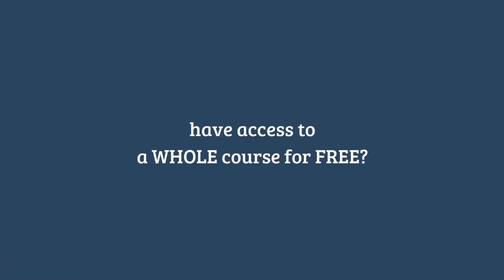Lesson 31 Learn English - Shopping - Object pronouns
In this lesson you will hear the dialogue of Sophie and Laura. They need to buy a dress for Michael's birthday. In this dialogue you will practice the object pronouns.

With this listening you will get an pre-intermediate level of English (A2-B1) thanks to Languages247.

This video is ideal for people who want to get an pre-intermediate level of English. You'll be able to improve your communication skills in any dialogue.

By listening to these videos you will learn to understand the speech and the pronunciation of words.

Prepare official English exams with these listenings and get your level certificates.

Did you like this video? Click like!

Do you want see more videos like this?

All my videos are available:

- in High Definition
- with subtitles in Spanish

Lesson 31: Object pronouns

Shopping

Dialogue:

Laura and Sophie have decided to go shopping for an outfit to wear at Michael’s upcoming birthday party. Laura is eager to buy a top for herself and Sophie wishes to buy a dress.

Sophie: “I desperately need to find a dress for myself, I don’t have anything to wear for Michael’s party and it’s tomorrow night”

Laura: “Neither do I. I want to find a cute top! Maybe inside that shop? What do you think the others will wear?”

Sophie: “I don’t know really. They always wear incredibly fancy and elaborate outfits, so we should try to find something similar. Are you looking forward to going to the party?”

Laura: “Yeah, it should be fun! John is helping Michael organise it and I know they have been inspired by The Great Gatsby so I think it will be very glamorous and old-fashioned. Expect to be entertained!”

Sophie: “Really? Old-fashioned? But I want to wear something modern and contemporary!”

Laura: “Well, suit yourself! Everyone else at the party will be sticking to the theme and you will be the only one standing out..”

Sophie: “Just the way I like it!”

The girls continue to look for clothes and Laura finds a simple black dress with frills on the hem that she is contemplating buying. Sophie eventually finds a tight, bright pink dress that she thinks will match her new pair of high-heeled shoes.

Laura: “So what do you think about Michael? I really think he has feelings for you. He always asks for you when you are not around and he seems very interested in you”

Sophie: “MICHAEL? No way. He has no sense of style and he thinks it’s acceptable to wear a tie with a t-shirt! That is disgusting and I have no respect for careless dressers. I could never go out with him, it would be embarrassing”

Laura: “Sophie! That’s not very nice of you. He is a very skillful guy and you should give him a chance”

Sophie: “We’ll see, but don’t hold your breath”